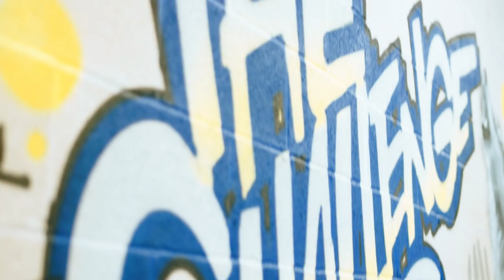Wire knock Wigan out the Cup!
A classic Challenge Cup tie at the weekend as the Wire knocked rivals Wigan out of the Cup.